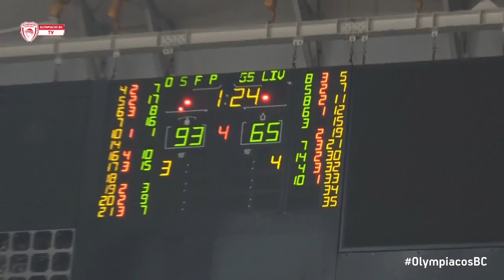Η παρακάμερα της νίκης με Γαλατασαράι 13-11-2014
Δείτε όσα δεν έδειξαν οι κάμερες από τη νίκη του Ολυμπιακού επί της Γαλατασαράι για την 5η αγωνιστική της Ευρωλίγκας 2014-15.

 Watch behind the scenes from Olympiacos' win against Galatasaray

Η παρακάμερα της νίκης επί της Γαλατασαράι

Behind the scenes: Olympiacos - Galatasaray